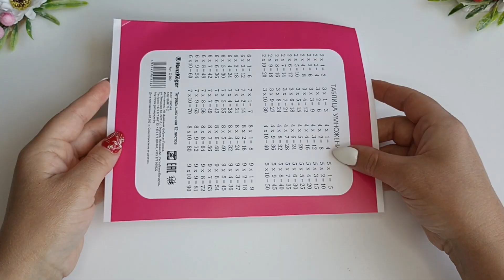💕МИЛЫЕ💕Валентинки из Джута, Пряжи и Бельевой Веревки СВОИМИ РУКАМИ. Как сделать валентинку быстро.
Очень здоровский вариант валентинки в подарок на 14е февраля. Очень простой в изготовлении. В мастер-классе я подробно показываю как ее сделать. Это занимает примерно 15 минут.
Такая валентинка подойдет в подарок и парню, и девушке, и маме, и папе... и кому еще угодно, кому вы хотите признаться Внутрь можно наклеить сердечки с фотографиями.

Для работы понадобится:
- твердый картон
- джутовая веревка,
- пряжа
-  бельевая веревка
- искусственные мелкие цветочки
-атласная лента
-клеевой пистолет и термоклей

На моем канале Вы найдете множество необычных и интересных поделок, крутых самоделок, которые легко сделать своими руками. Если вы ищете идеи для подарков, не знаете, как удивить и что подарить на День рождения или любой другой праздник, то самое

- О КАНАЛЕ –
Меня зовут Алеся Горлукович. В моих видео показываю, как сделать оригинальные подарки своими руками. Подробные мастер-классы из различных легко доступных материалов, цветы из гофрированной бумаги для начинающих, букеты из конфет, схемы, Интересные DIY. Также покажу как сделать, поделки из фоамирана, поделки из гипса, пенопласта и много интересного.

A very healthy version of a Valentine as a gift for February 14th. Very easy to make. In the master class, I show in detail how to make it. This takes approximately 15 minutes.
Such a valentine is suitable as a gift for a guy, a girl, a mom, a dad... and anyone else you want to confess to. Inside, you can stick hearts with photos.

For work you will need:
- hard cardboard
- jute rope
- yarn
-  clothesline
- artificial small flowers
-satin ribbon
- glue gun and hot glue

On my channel you will find a lot of unusual and interesting crafts, cool crafts that are easy to do with your own hands. If you are looking for ideas for gifts, do not know how to surprise and what to give for a birthday or any other holiday, then

Write questions in the comments.

My name is Alesya Gorlukovich. In my videos I show how to make original gifts with your own hands. Detailed workshops from various readily available materials, corrugated paper flowers for beginners, candy bouquets, schemes, Interesting DIY. I will also show you how to make crafts from foamiran, crafts from gypsum, foam plastic and a lot of interesting things.